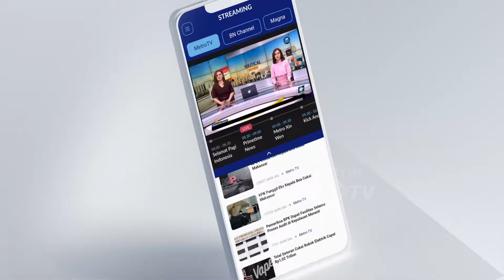Jokowi Bersepeda di CFD, Layani Swafoto Warga [Primetime News]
MetroTV, Terlihat Presiden Jokowi menyapa dan meladeni satu persatu warga untuk berfoto bersama nya. Rombongan Jokowi terpantau kembali menuju istana kepresidenan jakarta pada pukul 8.45 WIB.